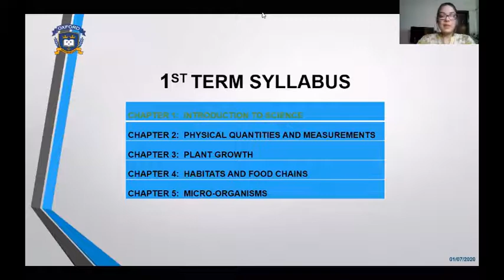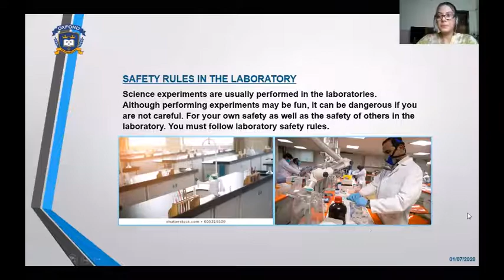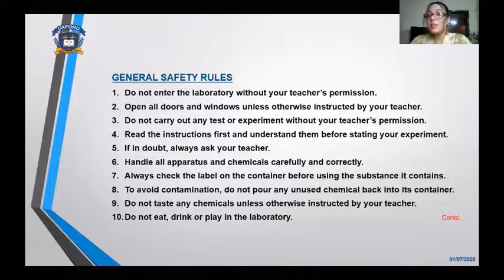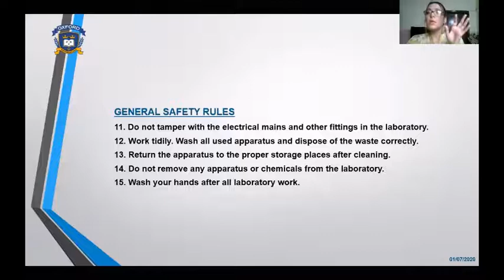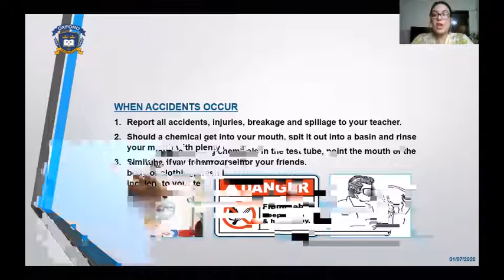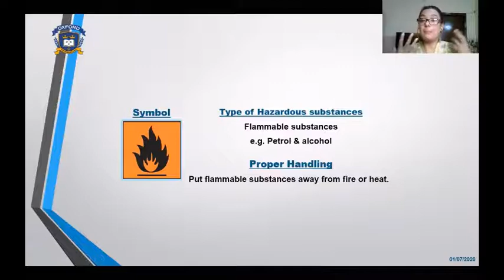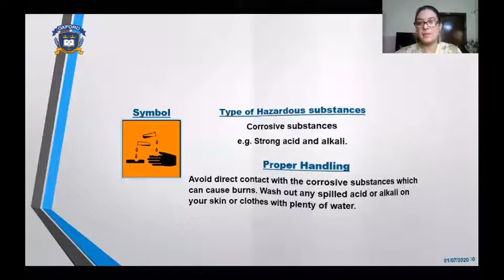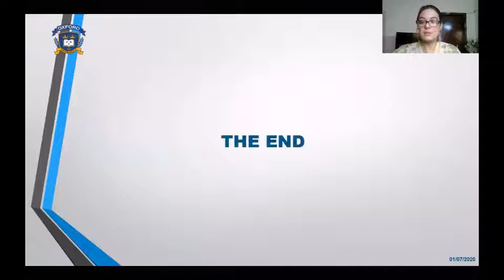Grade VI Science 01st July 2020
Grade VI Science